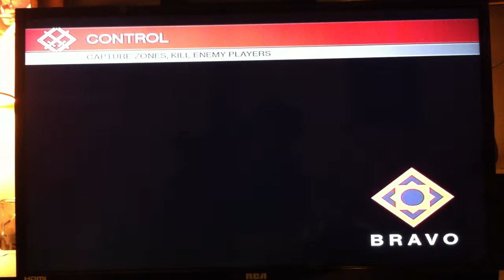Destiny Multiplayer - Gameplay :: Control on Exodus Blue